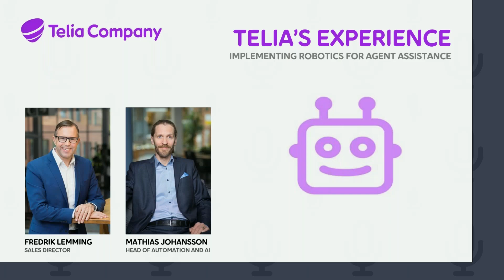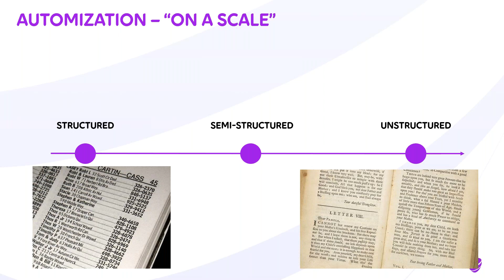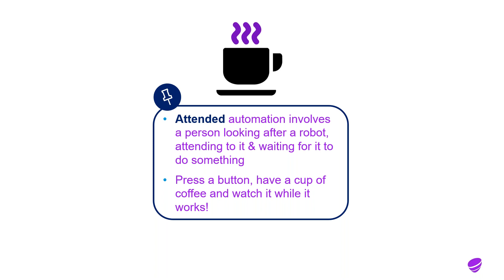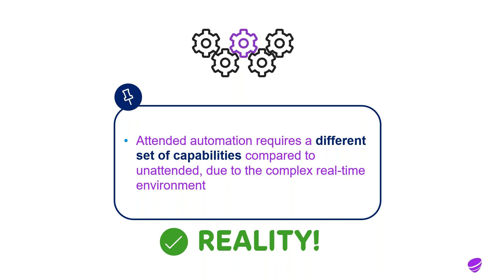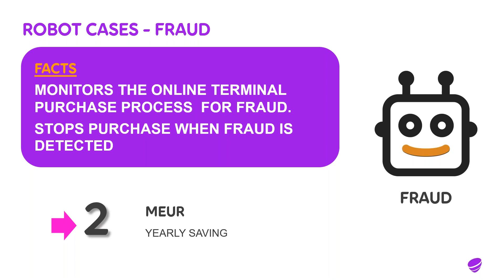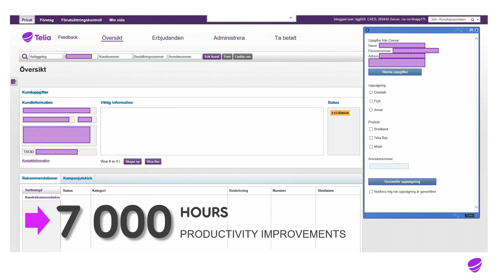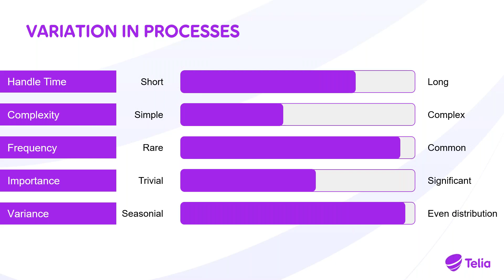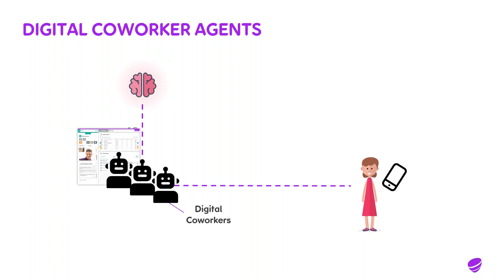Erfahrungsberichte der Einführung von Robotern und Agenten Assistenz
Skandinavien hat den Weg zum Einsatz von Robotern in der Fertigungsindustrie gezeigt. Im Vergleich zum europäischen Durchschnitt von 100 Robotern auf 10 000 Arbeitern gehört Schweden mit einem Verhältnis von 247 zu 10 000 zu den führenden Ländern was die Dichte von Robotics im Einsatz in der Industrie betrifft. Im Bereich des Kundencenters wird nun in den Skandinavischen Ländern nachgeholt und das Interesse an Robotics um die Produktivität zu steigern ist immens. Telia hat in den vergangenen Jahren erfolgreich RPA in Betrieben eingeführt insbesondere in den Kundencentern. Die Automatisierung die in den Abläufen des Sachbearbeiters greift nennt sich „real-time robotic automation“ (automatische Abläufe im Realzeit mit Robotern) oder ganz einfach wie in der Fertigungsindustrie so genannte „Robot-Co-workers“ oder „Cobots“. Ein Cobot unterstützt bei der Sachbearbeitung mit automatischen Abläufen und Anleitungen. Auf dem Desktop. In Realzeit.
In diesem Webinar werden wir aufregende Erkenntnisse aus verschiedenen „Roboter-Projekten“ wie auch die Begriffe „Robotics“, „Cobots“ und „Agent Assist“ erklären. Das Webinar wird im English gehalten.

Fredrik Lemming – Telia